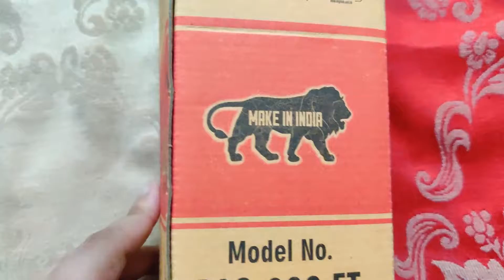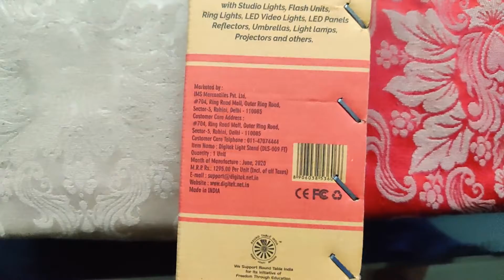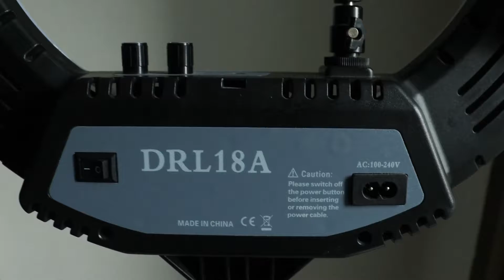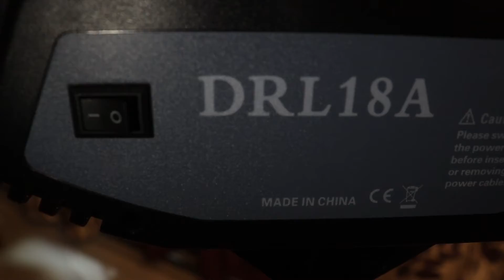DIGITEK (DRL 18 A)(18 inch) AFFORDABLE RING LIGHT WITH TRIPOD STAND || REVIEW AND UNBOXING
Lightweight on Shoulder and Pocket, both: Not just lightweight and portable but really affordable. The light is mountable to an optional grip head or stand; The pack includes: Ring light body, AC power cable, Smartphone mount, Hotshoe mount, Carry bag, and Instruction user manual
Switch to the right light: Digitek bi-color led ring light comes with 240 pieces LED bulbs; Special LED SMD design; Come with hot-shoe adapter for helping the camera or the phone holder be installed onto the ring light firmly.
Button controls: DRL-18H comes with Intensity control, Color temperature control & a power button making it easier to operate.
Multi-angle: With a 360 degree rotated smartphone holder, you can angle vertically or horizontally without taking the phone out of the holder. For photographers, a hot shoe adapter included fits onto a standard accessory shoe on the stand.
Dual-color modes: With color temperature variable from 3200 to 5600k, runs on 2 optional